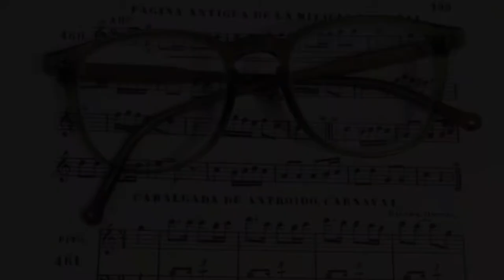Cabalgada de Entroido en Gaita de fol. Cancionero Musical de Galicia (1942)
Cabalgada de Entroido en Gaita de fol

Cancionero Musical de Galicia (1942)
Casto Sampedro y Folgar (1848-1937)

Gaita de fol: David Bellas
Gaita: Obradoiro de Gaitas Seivane